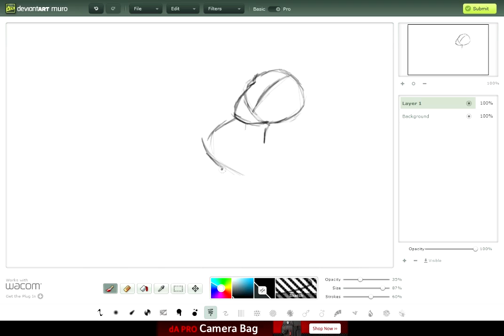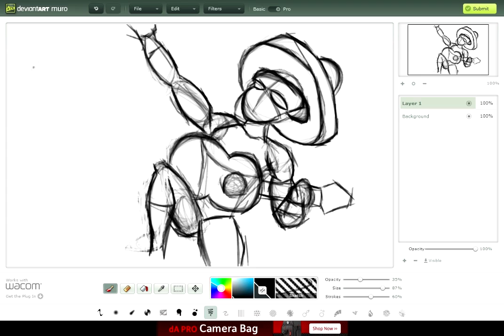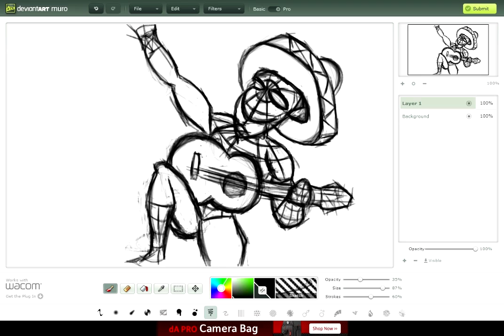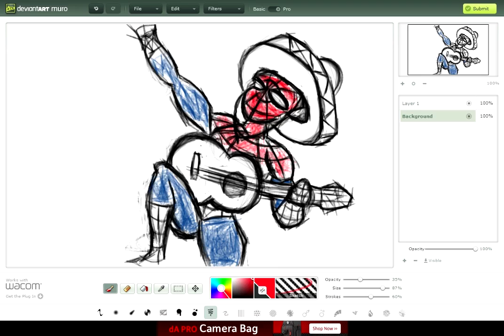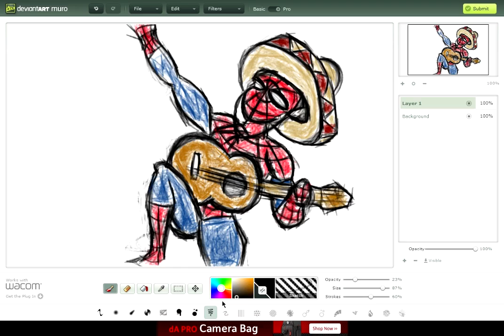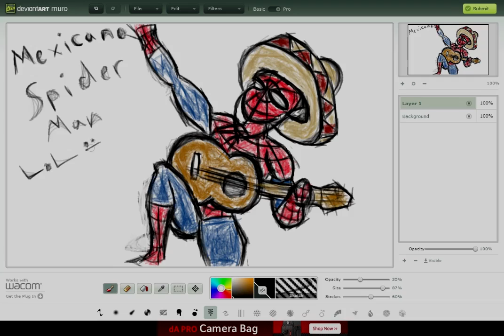Spiderman Drawing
lol